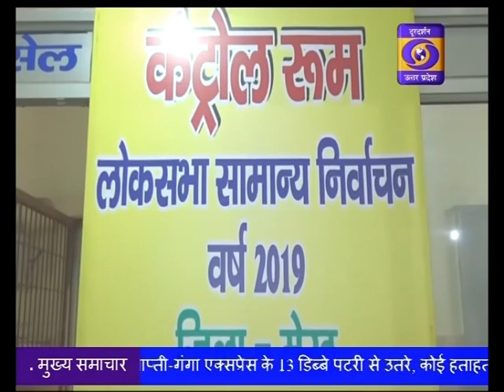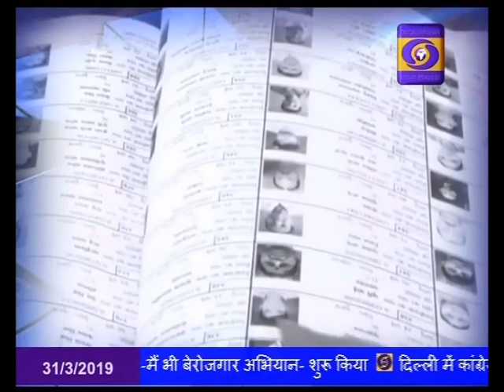Janadesh- 2019 (31.03.2019)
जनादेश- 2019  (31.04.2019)